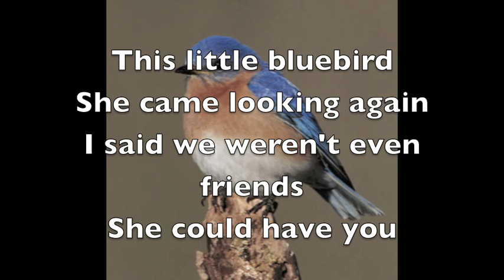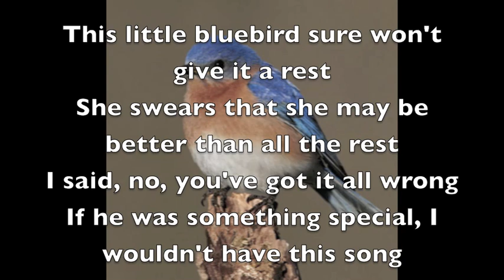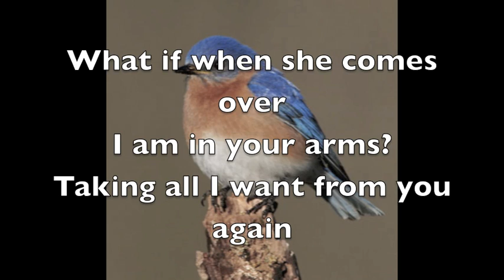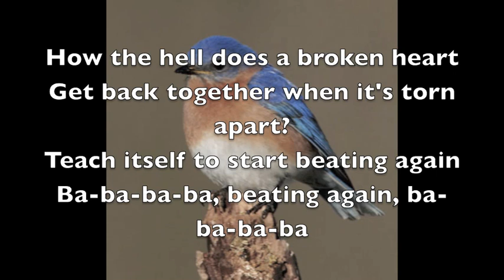Bluebird - Christina Perri LYRICS